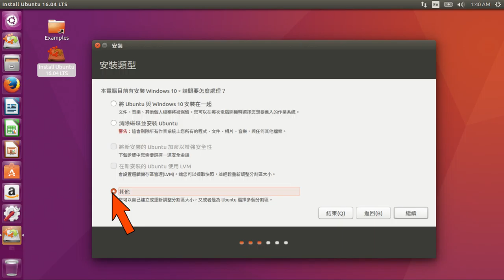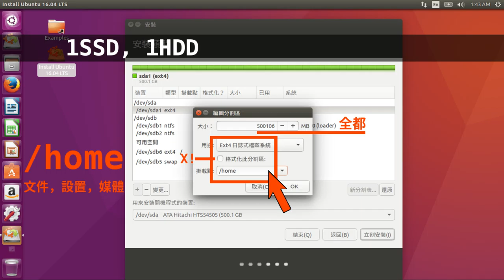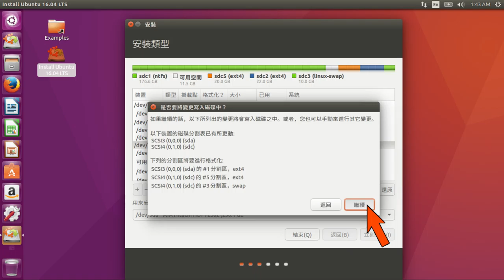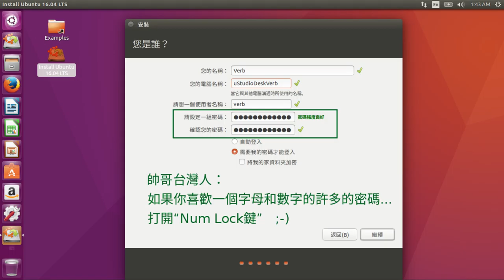06 安裝Ubuntu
Description 描述
Computer Name: 電腦名稱
Studio: 工作室
Art: 藝術
Store: 商店
Office: 辦公室
Desktop Computer: 台式電腦
Notebook Computer: 筆記本電腦
Username: 使用者名

的駝峰字 (camelcase)
oneTwoThreeFourFiveSix